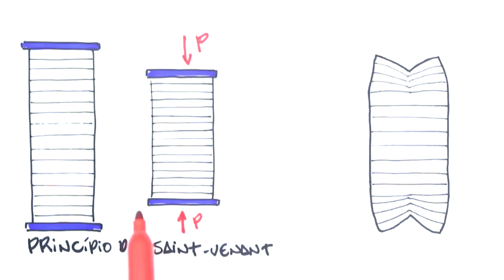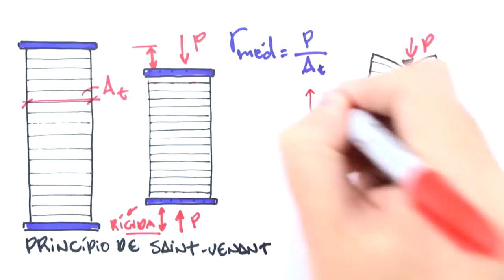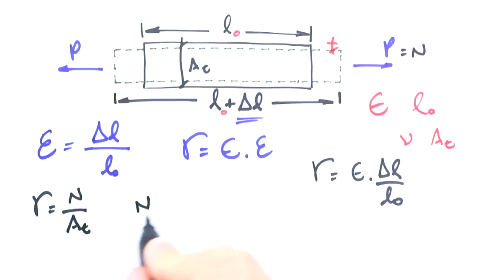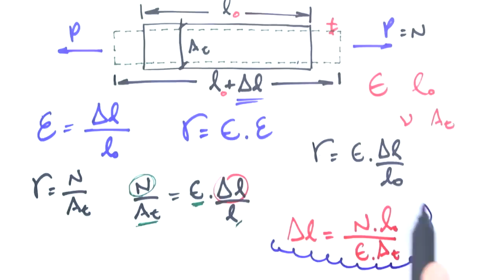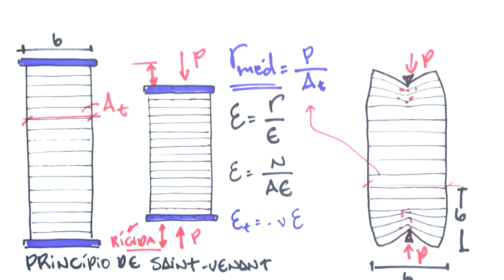Me Salva! TEDN01 - Princípio de Saint Venant e Deformações - Resistência dos Materiais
Nesta aula explica-se o chamado Princípio de Saint Venant, que mostra como as tensões aplicadas nos corpos não são na realidade como idealmente se impõe nos modelos de cálculo e mostra a aproximação utilizada nos referidos modelos. Salienta-se a importância de saber como se dão as distribuições de tensões na realidade para que em situações especiais possa-se perceber quando é possível utilizar-se dos modelos clássicos sem problemas ou se deve-se ter alguma atenção especial. Por último deduz-se a expressão da deformação total para peças solicitadas onde se pode supor uma tensão média uniformemente atuando.